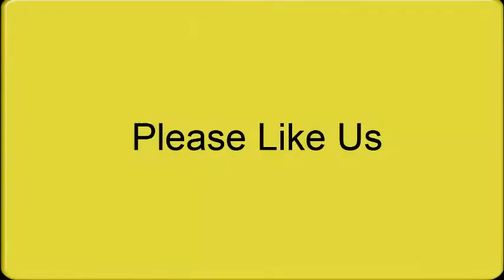Indian Navy ने किया एसी मिसाइल की Test जिसे देख कर चीन पाकिस्तान Navy की उड़े होस| Pakistani Reaction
Hi Fans! You Watching New Pakistani Reaction | Indian Navy ने किया एसी मिसाइल की Test जिसे देख कर चीन पाकिस्तान Navy की उड़े होस

Thanks:)

How Pakistani React To , Indian Navy ने किया एसी मिसाइल की Test जिसे देख कर चीन पाकिस्तान Navy की उड़े होस
Pakistani Reaction,